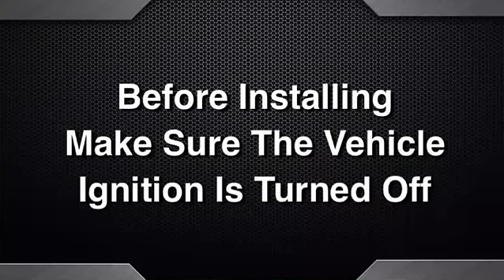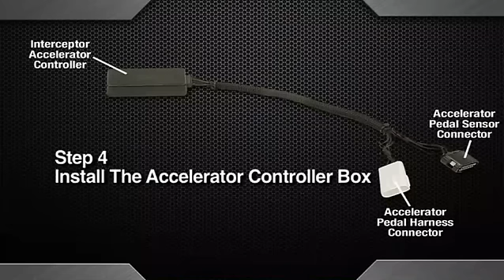07 13 Toyota Interceptor Install video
Part#  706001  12 horsepower 18 torque  at the rear wheels